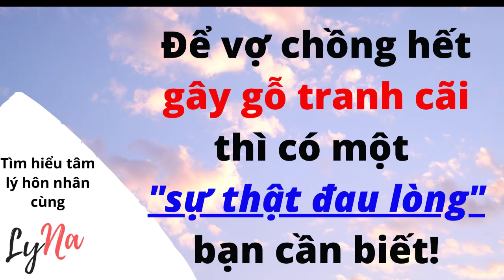Một Sự Thật Đau Lòng Về Chuyện Vợ Chồng Gây Gỗ Tranh Cãi Mà Bạn Cần Biết!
Tại sao vợ chồng cứ thường xuyên gây gỗ tranh cãi mãi vẫn không giải quyết được vấn đề? Tại sao đã sửa chữa theo đó rồi mà vẫn cứ cãi nhau như thế? Làm sao để vợ chồng hết gây gỗ tranh cãi với nhau?

Podcast được thực hiện bởi LyNa, chuyên gia tư vấn đến từ chương trình Hồi Sinh Hạnh Phúc và Hôn Nhân Hòa Hợp. Các liệu trình tâm lý hôn nhân gia đình này được đưa về Việt Nam từ các mô hình thực tế đã được triển khai thành công tại các quốc gia Mỹ Úc Canada và NZ với mong muốn đem đến những giải pháp xây dựng và chỉnh sửa hôn nhân phù hợp cho người Việt:
• Liệu trình Hôn Nhân Hòa Hợp là nhằm giúp cho các cặp đôi có được một nền tảng kiến thức tâm lý hôn nhân vững chắc để có thể song hành hòa hợp ngăn ngừa và đẩy lùi đi các nguy cơ đổ vỡ.

• Liệu trình Hồi Sinh Hạnh Phúc thì cung cấp giải pháp chỉnh sửa cho những ai đang gặp phải những vấn đề trục trặc hôn nhân hay đang phải đối mặt với khả năng ly hôn vượt qua được giai đoạn khủng hoảng và hồi sinh lại hạnh phúc.
* Làm bài “Kiểm tra độ hòa hợp hôn nhân và nhận diện nguy cơ đổ vỡ” miễn phí tại đây:
*Đăng ký “30 phút tư vấn miễn phí” với LyNa tại đây:
* Tham gia nhóm Giúp Nhau Hạnh Phúc để nhận được các thông tin hỗ trợ miễn phí từ Lyna:
* Tham khảo thông tin về Liệu Trình Hôn Nhân Hòa Hợp tại đây:
* Tham khảo thông tin về Liệu Trình Hồi Sinh Hạnh Phúc tại đây: